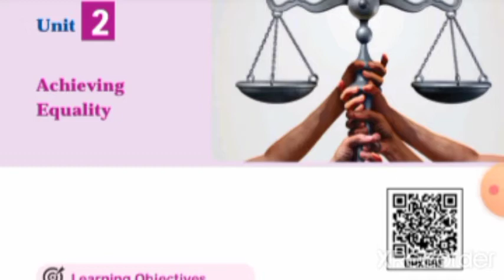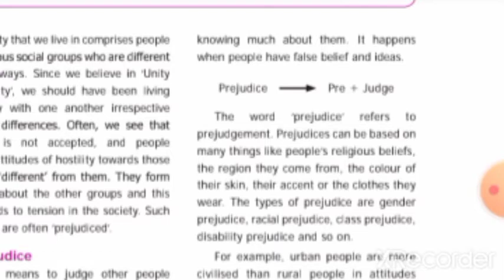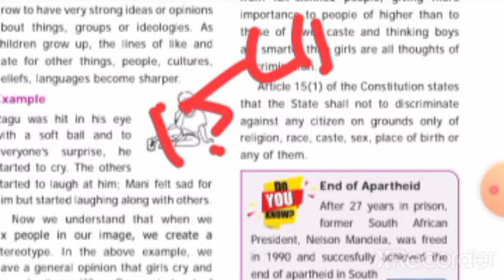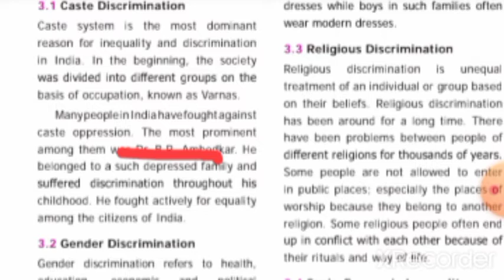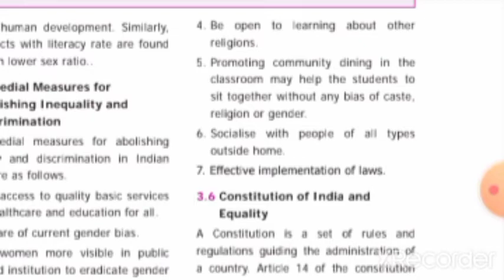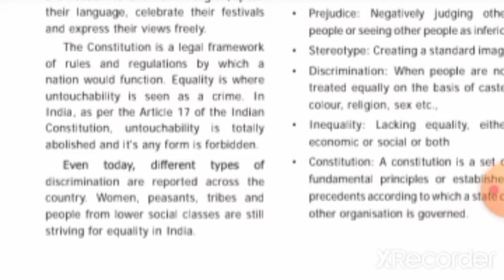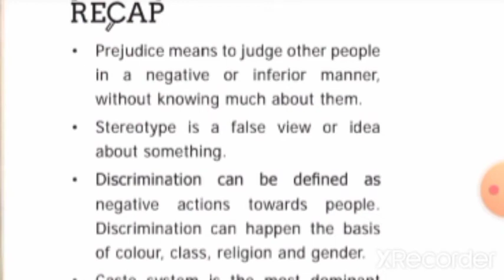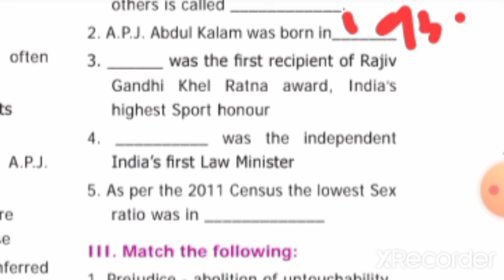Class 6th Social Science 1 st Term Civics 2 nd Lesson Achieving Equality